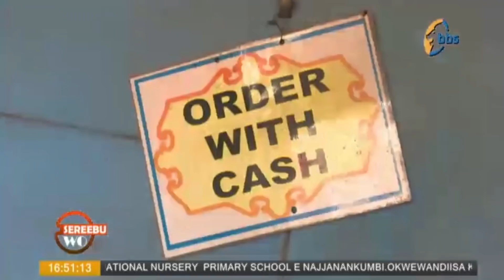Omuyimbi Levixon akubuulira kwatobye n'omuziki okutuuka wano